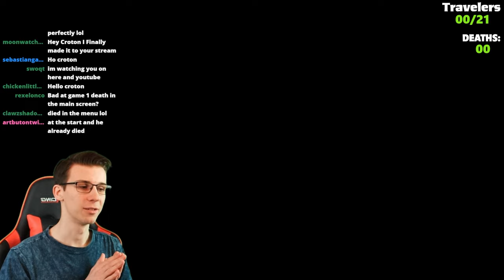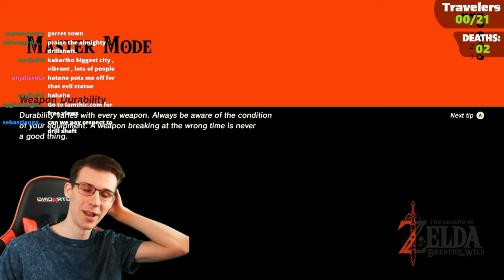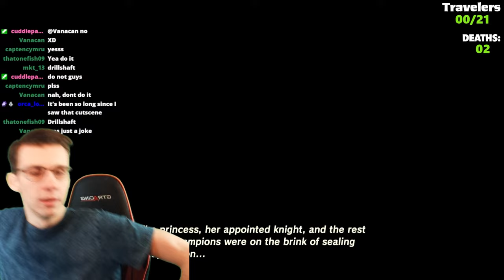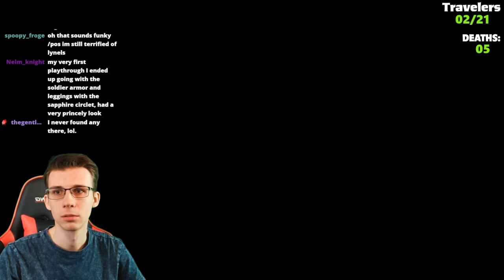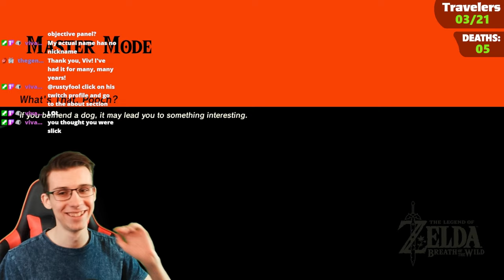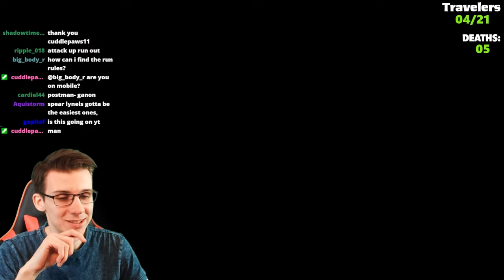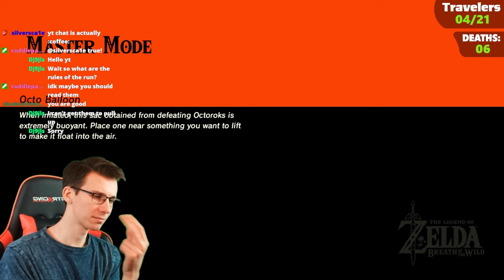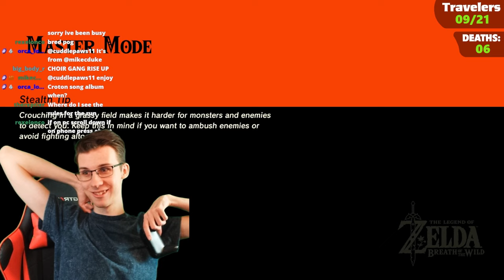Using ONLY Soldier gear to beat Breath of the Wild!! 🛡️ (VOD Part 1/3)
With only soldier weaponry and gear at hand, can we save all traveler packs in the world and beat the calamity? I hope you enjoy the full version of this run! :)

RULES:
- Only Soldier Weapons
- MAX out soldier armor + obtain the horse armor
-  Save the 21 traveler packs around the world
After all of this is completed, we will rank up to the title of Knight - and use those tiers of weapons to clear the Akkala Citadel and the finale!!

These streams were recorded live on my Twitch; feel free to follow so you won't miss them live!

Use this to find soldier/knight weapons on the map!
Typing in "NPC_Attacked" shows all of the traveler packs (Ignore the travelers in the Yiga hideout as they are used in an unrelated DLC quest)